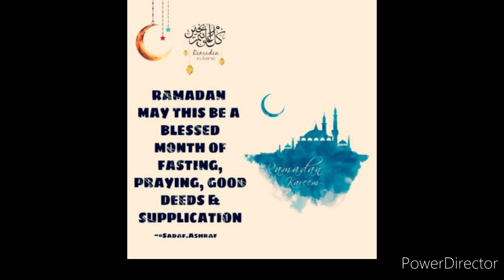New Ramadan status